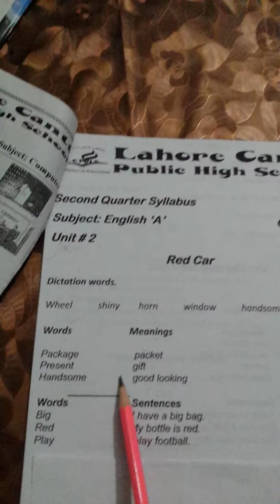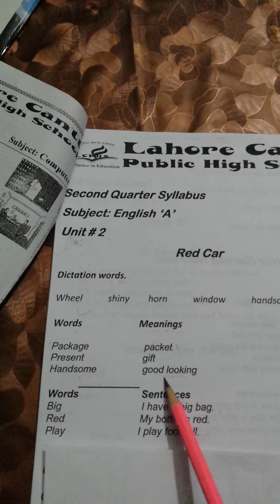English A class one